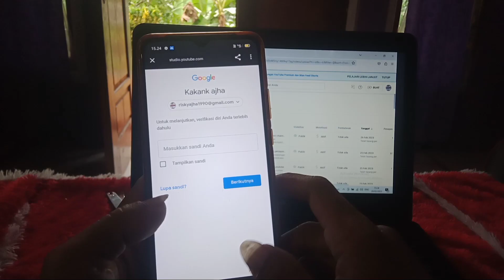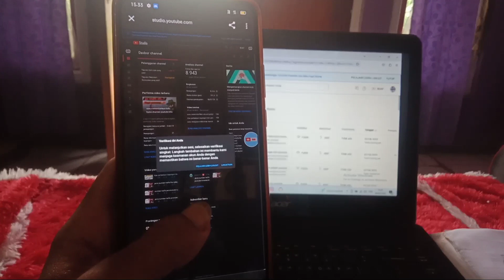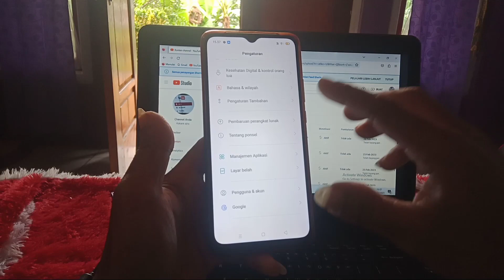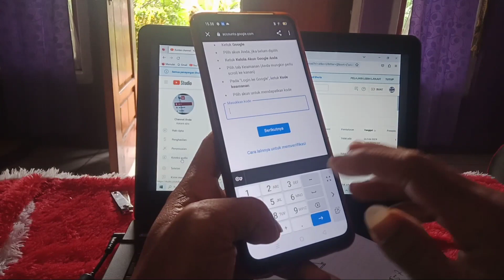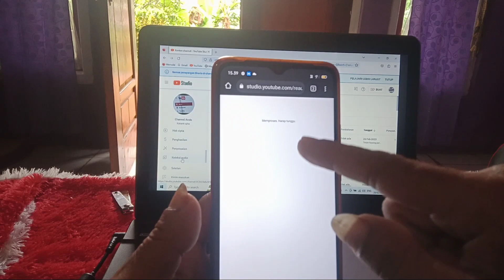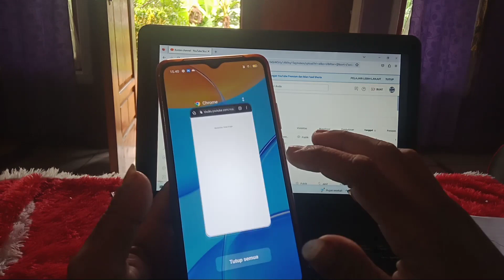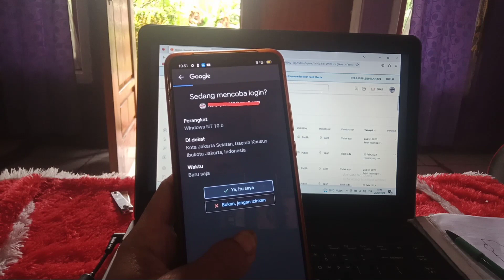Cara verifikasi diri anda ,ga bisa login ke YouTube studio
verifikasi diri anda google,cara melewati verifikasi saat login ke youtube studio,youtube studio minta verifikasi

nah di video kali ini saya akan bahas bagaimana cara memverifikasi saat ga bisa login ke youtube studio lewat google crom selalu muncul tulisan

Verifikasi dua langkah
selesaikan sensi ini, untuk memastikan bahwa ini benar benar anda

inilah cara mengatasinya